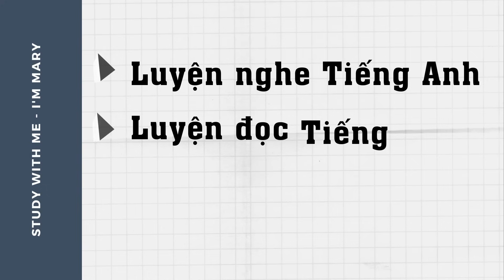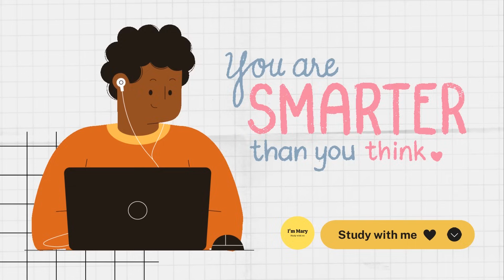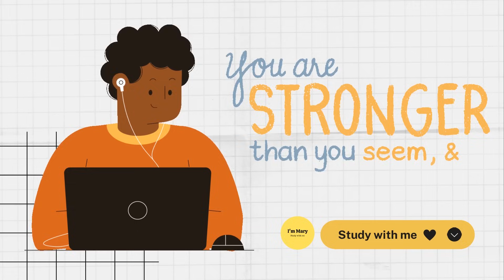Luyện nghe tiếng Anh thụ động-IELTS | Study with me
Luyện nghe tiếng anh thụ động là bạn sẽ nghe tiếng anh trong vô thức, không có chủ đích rõ ràng. Bạn không cần tập trung để nghe từng từ hay từng chữ được phát ra. Mục đích của luyện nghe tiếng anh thụ động là giúp người nghe làm quen với một ngôn ngữ mới (âm tiết, trọng âm và ngữ điệu). Ngoài ra, nó còn giúp ghi nhớ sâu hơn những từ mà bạn đã biết trước đó.

Chẳng hạn, bạn có thể nghe trong khi bạn đang rửa chén, lau nhà hay khi đang nấu ăn. Làm những công việc này sẽ khiến tâm trí bạn không còn tập trung vào âm thanh. Tuy nhiên, hãy đảm bảo rằng bạn vẫn có thể nghe thấy những gì đang được nói.

Learn English with me!!! I'm Mary.

♥♥♥Các bạn nhớ ấn Đăng Ký để nhận thêm những video mới mỗi ngày nhé  ♥♥♥
Love all.

[00:00] EXERCISE 1
[03:15] EXERCISE 2
[07:03] EXERCISE 3
[12:56] EXERCISE 4
[18:15] EXERCISE 5
[22:22] EXERCISE 6
[26:34] EXERCISE 7
[30:55] EXERCISE 8
[35:46] EXERCISE 9
[39:30] EXERCISE 10
[43:08] EXERCISE 11
[47:11] EXERCISE 12
[52:55] EXERCISE 13
[56:09] EXERCISE 14
[59:28] EXERCISE 15
[01:03:51] EXERCISE 16
[01:08:33] EXERCISE 17
[01:11:44] EXERCISE 18
[01:16:08] EXERCISE 19
[01:20:50] EXERCISE 20
[01:25:39] EXERCISE 21
[01:30:38] EXERCISE 22
[01:35:33] EXERCISE 23
[01:40:15] EXERCISE 24
[01:45:02] EXERCISE 25
[01:49:15] EXERCISE 26
[01:53:40] EXERCISE 27